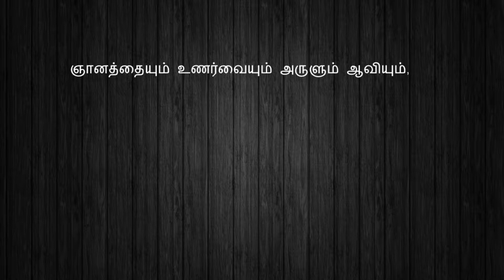Romans 8 Episode 47 in Tamil - The Crossway Ministries (Canada)